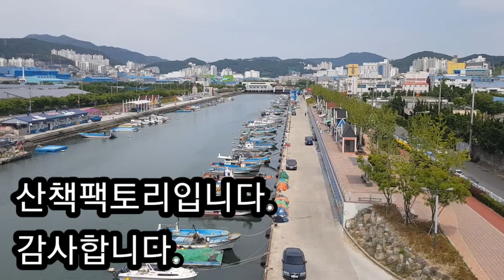[부네치아] 부산 장림포구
주소 : 부산시 사하구 장림로 93번길 72
요약 : [부네치아] 부산의 베네치아라는 뜻으로 "부네치아"라는 별명이 붙었다. 노을이 아름답고 다대포해수욕장으로 가는 길목에 있어 아마산전망대, 다대포 꿈의 낙조분수 등과 연계한 관광이 가능해 부산의 새로운 피서지로 떠오르고 있다.
출처 : 한국관광공사 장림포구편